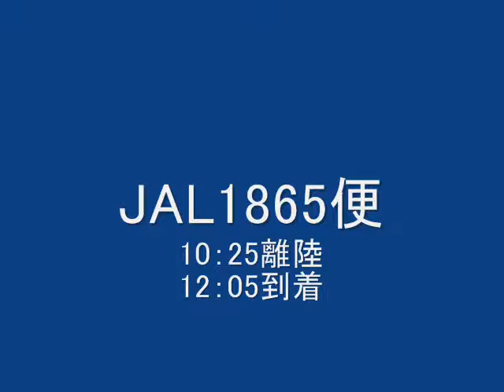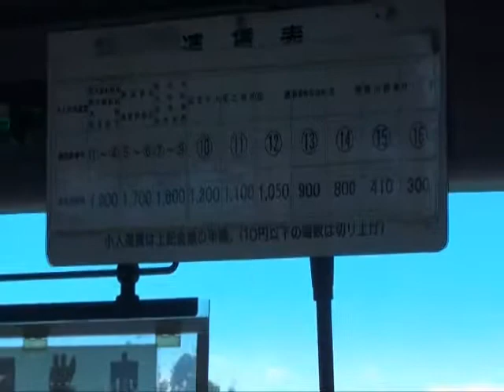阿久根までの旅